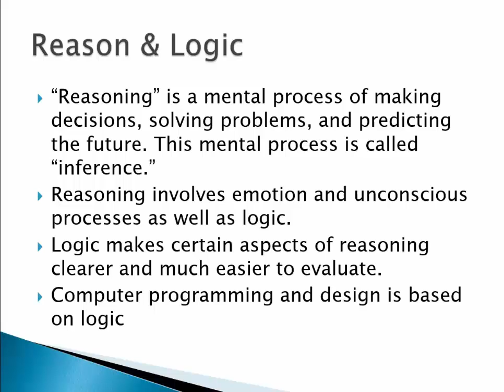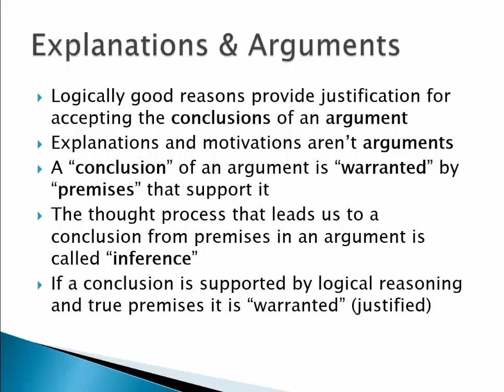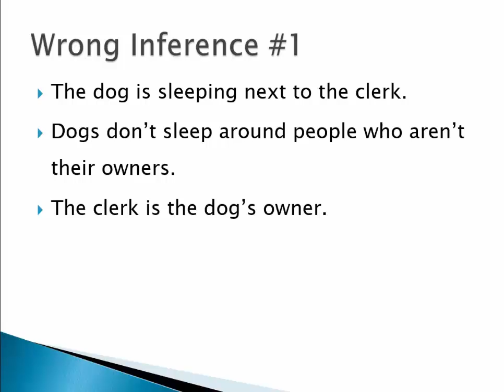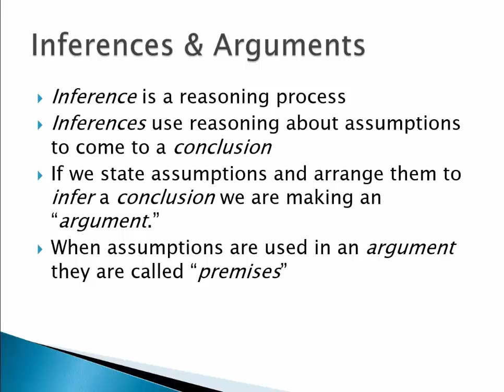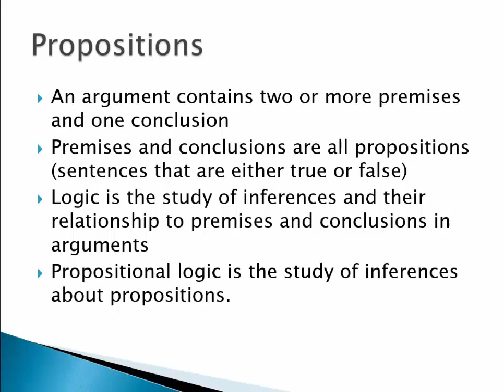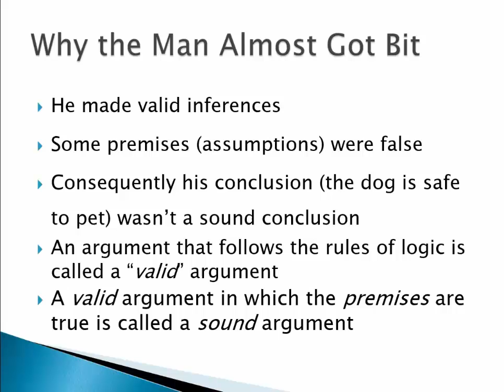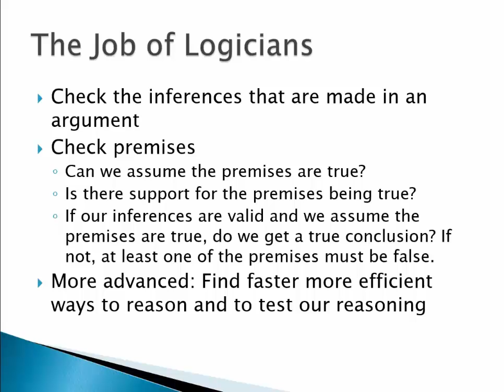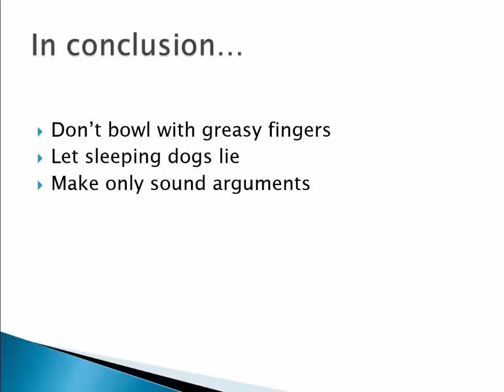Logic and the Anatomy of Arguments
This is a brief introduction to the nature of logic and parts of arguments. It was used in the first week of a logic course along with the first video in this playlist.